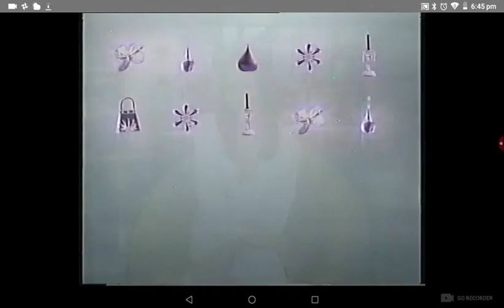Freedom - Australian TV Commercial (HSV-7, 2003)